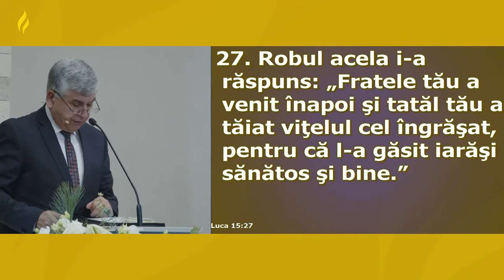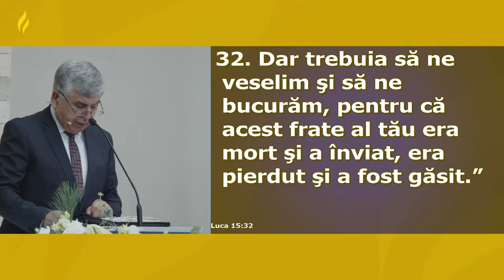Relu Moldovanu - Omul care decide să nu participe la sărbătoare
Biserica Nr. 1 Carpați, Cluj-Napoca - mesaj rostit de pastorul Relu Moldovanu, în data de 4 decembrie 2022. Predici pentru vremuri grele